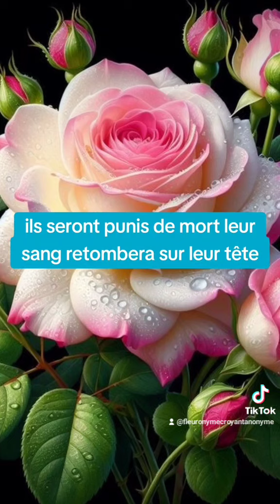🎁 Aujourd'hui au fil des jours je rend Gloire à Dieu en Parole & prière: 11 octobre 2024